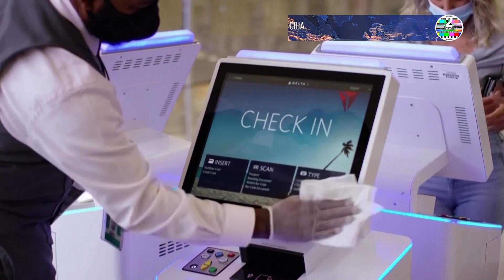Unites и Delta отменили более 200 рейсов из за омикрона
Авиакомпании United и Delta в четверг объявили об отмене более двухсот рейсов в канун Рождества из-за КПК . Теперь тысячи американцев рискуют не попасть домой на каникулы.

Тысячи американцев, спешащих домой на каникулы, могут оказаться в затруднительном положении. В четверг авиакомпании United и Delta объявили об отмене более двухсот рейсов в канун Рождества из-за КПК  добавив, что свяжутся с пассажирами, чтобы тем не пришлось ждать в аэропортах.

Быстро распространяющийся вариант омикрон серьезно сказался работниках авиационной отрасли. В заявлении Delta говорится, что она “исчерпала все возможности и ресурсы, прежде чем отменить около 90 рейсов на пятницу”. United также была вынуждена отменить 120 рейсов из-за нехватки персонала.

Авиакомпании просят власти США о смягчении правил карантина для полностью вакцинированных людей, перенесших КПК. Во вторник генеральный директор Delta Эд Бастиан попросил главу Центров по контролю и профилактике заболеваний сократить период изоляции с 10 дней до пяти.

Эту просьбу поддержала торговая группа Airlines for America, представляющая крупных грузовых и пассажирских перевозчиков.